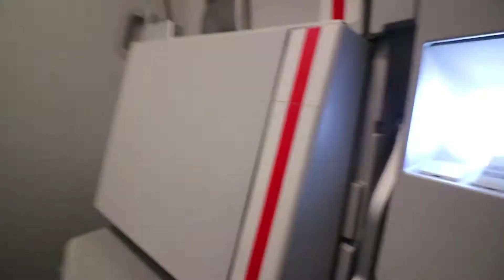COZ WE WANT TO SEE GRANDPA 3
Daminik and I are visiting my families country house in Latvia. We also make our way back home in this episode